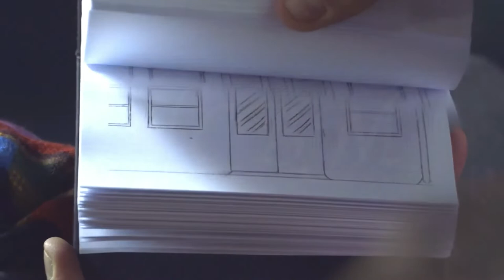Silent Love + Love in Train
Love is a train running on endless tracks and it’s going to run you over unexpectedly.